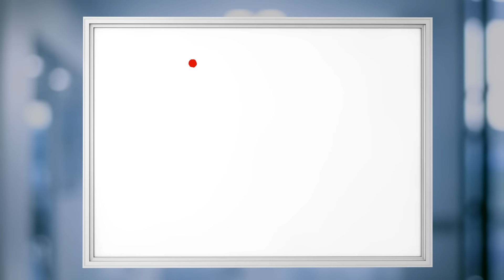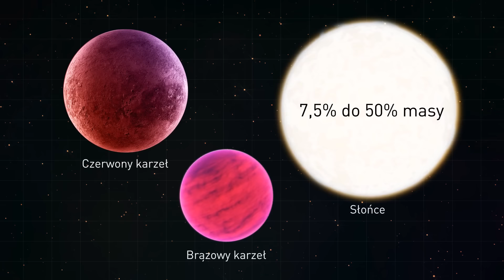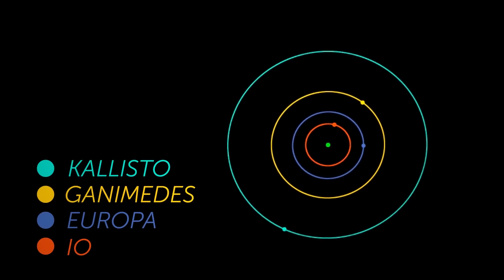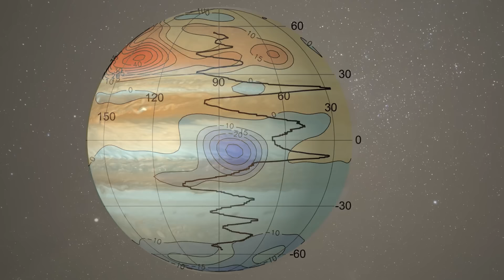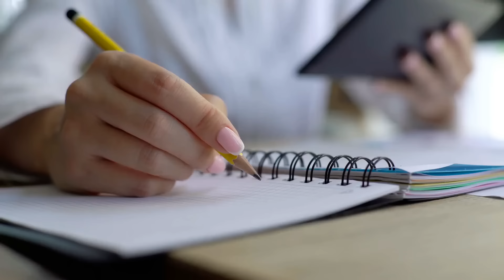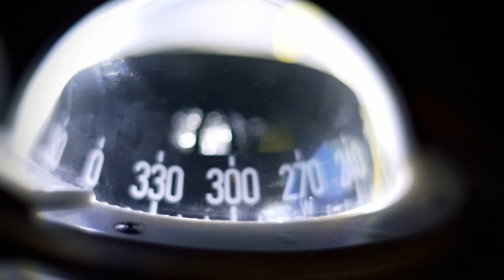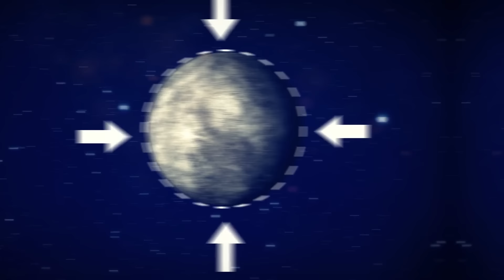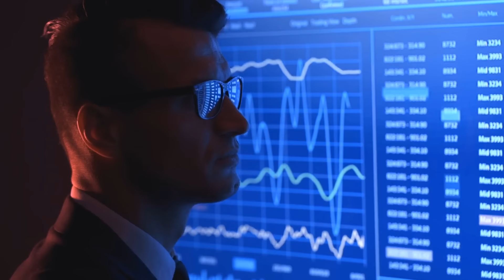Życie na Jowiszu? Ta planeta staje się coraz bardziej dziwna!